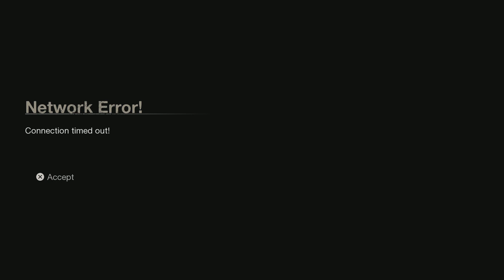Was Killing Until Dres Lobby Lagged